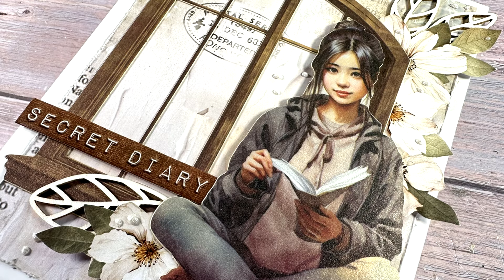album cover | Mixed Media Tuesday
Album cover using products from my Stamperia collection "Secret Diary". An easy project that looks stunning without too much effort.